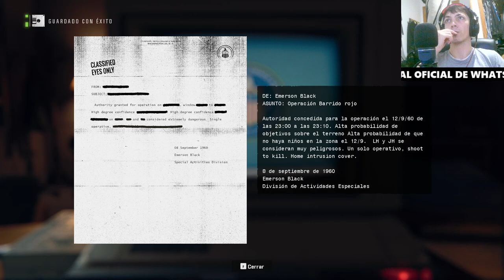Call Of Duty Black Ops 6: ¿Quién mató al padre? Revelaciones Impactantes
En este video exploramos los oscuros secretos de Call Of Duty Black Ops 6. Descubre quién fue el responsable de la muerte del padre y las implicaciones que esto tiene en la trama. ¡No te pierdas los detalles que cambiarán tu perspectiva del juego!